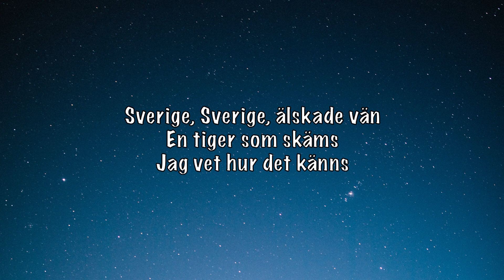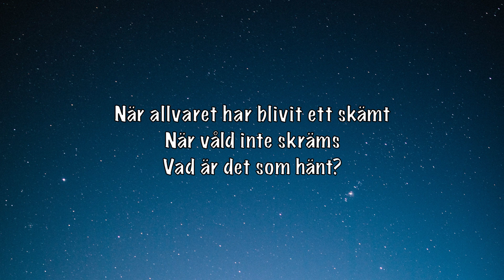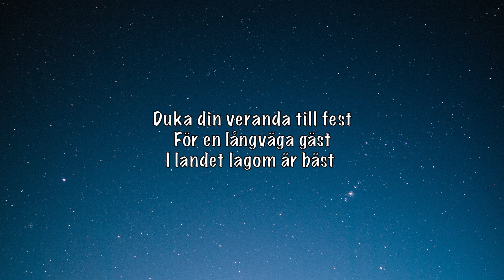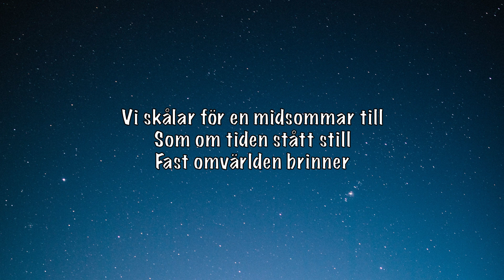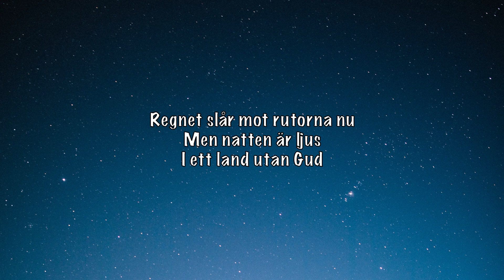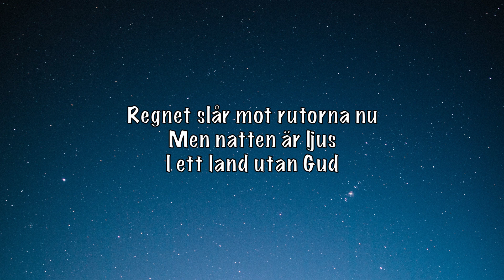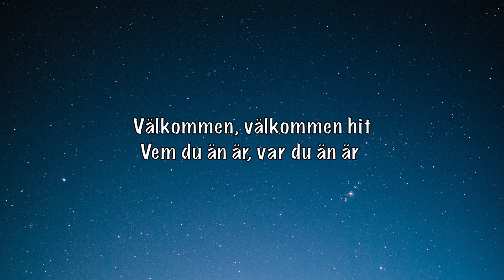Molly Sandén, Victor Leksell & Joakim Berg - Sverige (LYRICS)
🎵DB LYRICS🎵
Gilla👍
Kommentera ✏️